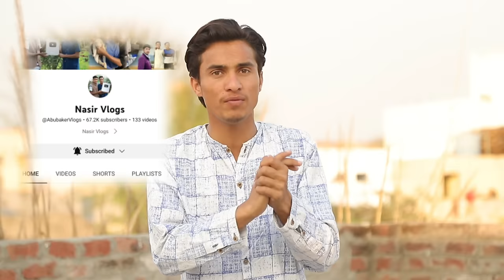Colour Ful Kite Catch Vs Eyes Kite Caught Nasir Vs Challenge